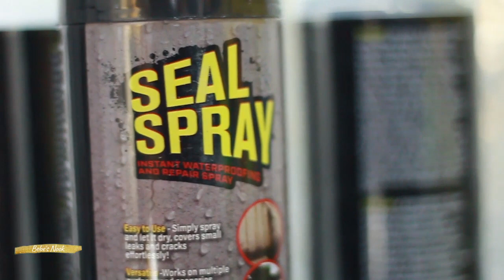SEAL SPRAY PRODUCT SPECIFICATIONS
Try this Best Sealing Solution that solves all common household issues!